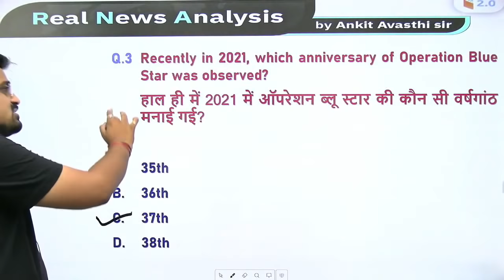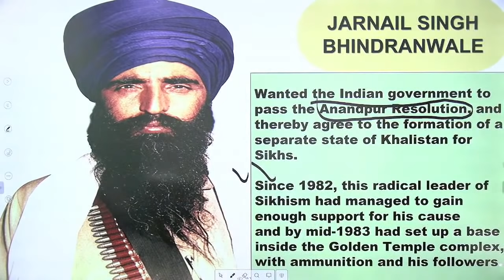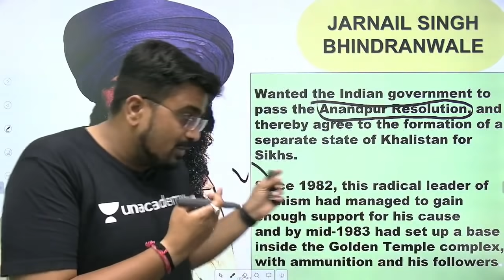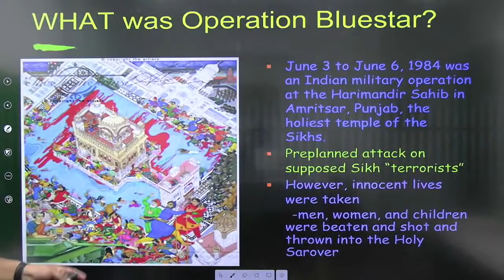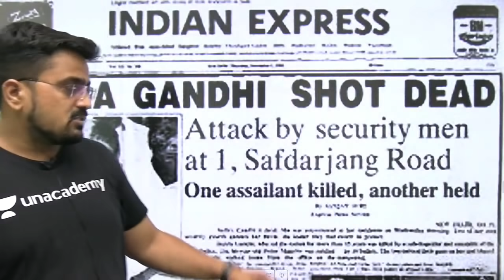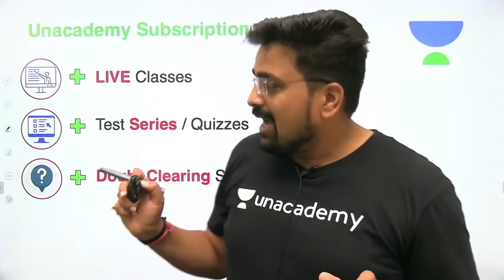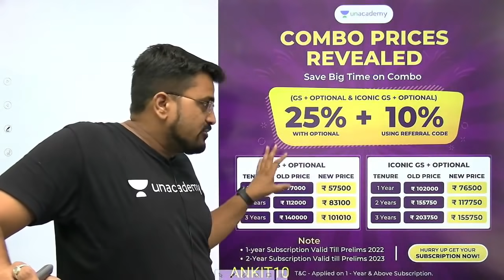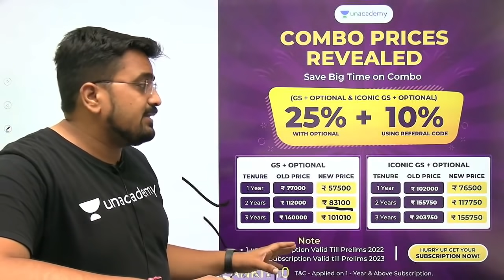क्या है Operation Blue Star ? Complete Details by Ankit_Avasthi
✿ Morning Shows:
6:45 AM - RNA Show by Ankit Avasthi

✿ SSC, Railway & Other Exams:
8:30 AM - Maths by Ajay Chaudhry
9:00 AM - Maths by Dharmendra Meena
02:00 PM - Mechanical Engg by Vishal Sharma
11:00 AM - GK by Alok Bajpai
11:00 AM - Fluid Mechanics by Vivek Singh
12:00 PM - Maths by Ramesh Kumar
1:00 PM - Maths by Naman Agarwal
3:00 PM - Maths by Rajesh Lamba
4:00 PM - GK by Anurag Singh
5:00 PM - Maths by Ashish Rathi
7:00 PM - GK by Praveen Kumar ( Rajasthan RAS/SI)
8:00 PM - GK/GS by Chetan Meena
9:00 PM - Maths by Dharmendra Meena

✿ 7:30 PM - Current/Burning/Hot Issues by Ankit Avasthi

1. Learn from your favorite Educator
2. Dedicated DOUBT sessions
3. One Subscription, Unlimited Access
4. Real-time interaction with Educators
5. You can ask doubts in the live class
6. Limited students
7. Download the videos & watch them offline